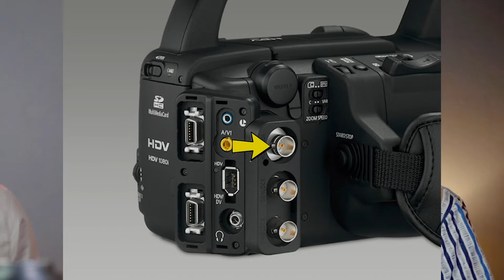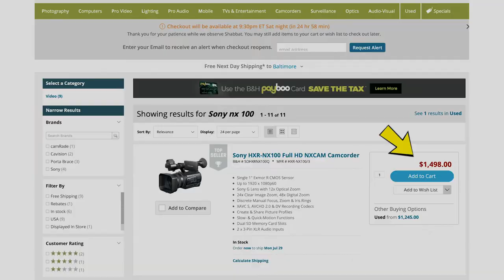Film with Messan: How much gear do you need?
With our guest David(Daddo) we discussed the equipment you may need to start with in the film production. Church production, Documentary...

Sony nx100